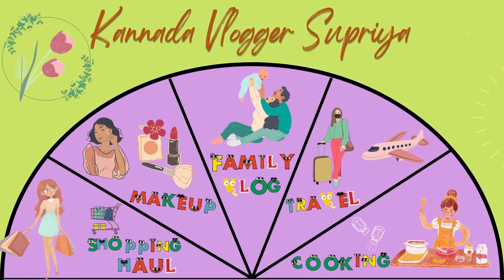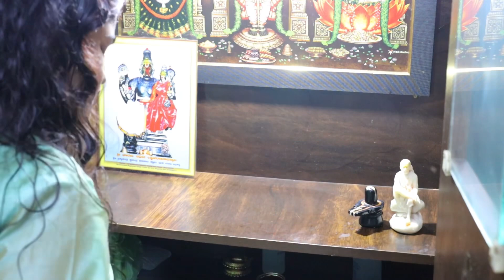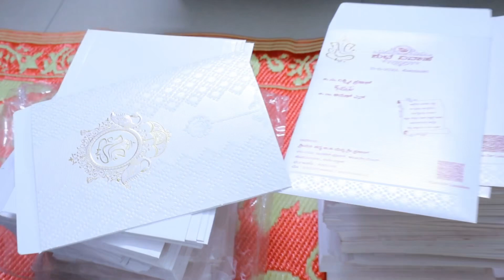ನಮ್ಮ ಮನೆಯ ಗೌರಿ ಗಣೇಶ🙏 ಹಬ್ಬದ ಸಂಭ್ರಮದ ಜೊತೆ ಮದುವೆಯ ಎರಡನೇ ಶಾಸ್ತ್ರ ಹೇಗಾಯ್ತು ನೋಡಿ 😍 family kannada vlog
Hi Friends,
In this video I have shared gowri ganesha festival celebration with my whole family and 2nd marriage ritual.